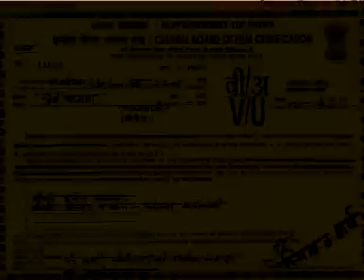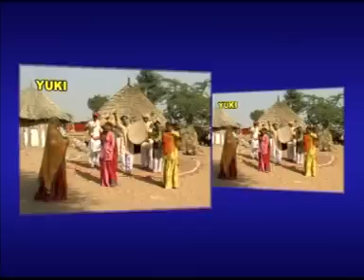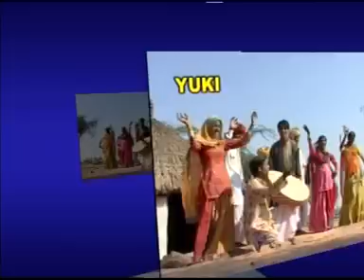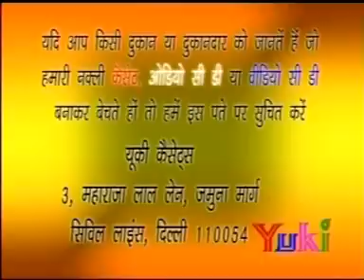राजस्थानी शुद्ध फागण"Chang Par" |स्वर -हरदेवाराम ,जोगीराम। Shudh Fagan "Chang Par"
Album : Shudh Fagan "Chang Par"
Singer : Hardevaram, Jogiram
Category : Holi Dhmaal
Producer : Amresh Bahadur, Ramit Mathur
Label : Yuki